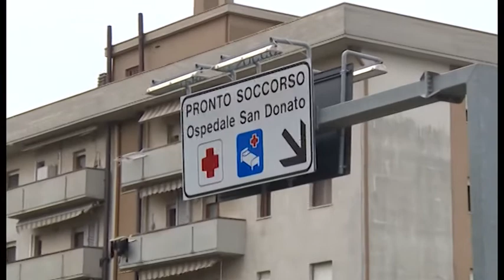Lucignano(Ar). Incidente sul lavoro: due feriti